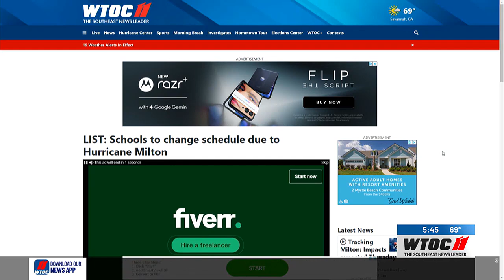Tybee Island makes preparations ahead of Milton